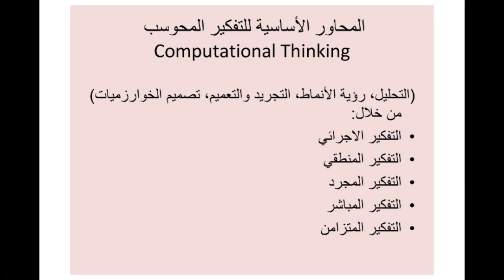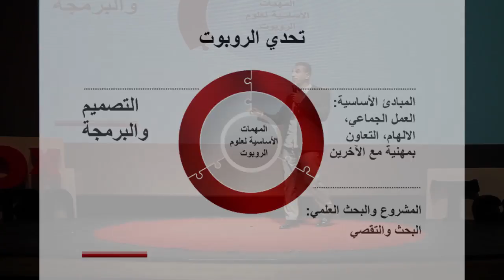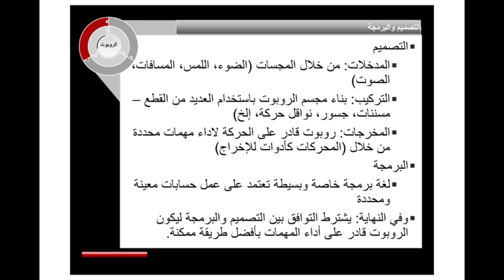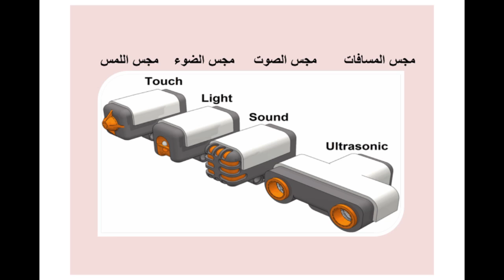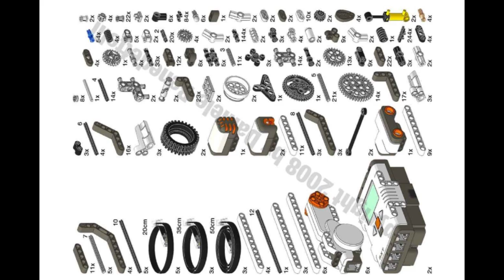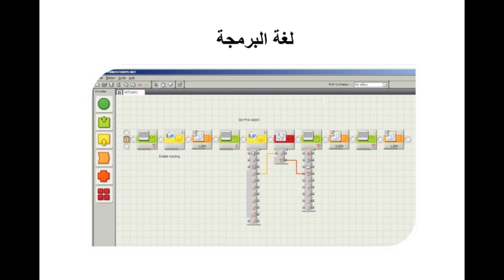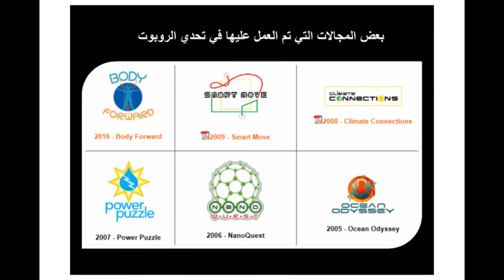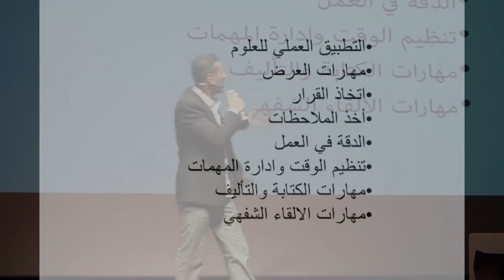Computational Thinking: Wael Seitan at TEDxAmmanTeachers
Computational thinking is a set of problem-solving skills and techniques that can be used to create computer programs.

Students who learn computational thinking can determine the integration between different subjects as well as between academic learning and real life.

As a good example: Robotics Science; we can guide students to create Robotics based on computational thinking techniques: Decomposition, Pattern Recognition, Pattern Generalization and Abstraction, and Algorithm Design to simulate a mission related to our life.

They will use Physics, Math, and Programming Techniques as essential subjects of creating the robotics in relation with other subjects based on the theme such as Biology, Chemistry, or Humanities.

With regards to teachers that will be able to manage all of these new developing fields as educators. Mr. Seitan believes that universities should introduce elective subjects that expose their students to such methodologies and that these methodologies should be incorporated into the requirements for gaining any teaching position.

برامج وتطبيقات محوسبة.

إن الطلاب الذين يتعلمون مهارات وتقنيات التفكير المحوسب يستطيعون ملاحظة التكامل بين المواد المختلفة وكذلك الربط بين التعليم الاكاديمي وخبرات الحياة الحقيقة خارج غرفة الصف.

وكمثال على ذلك سنأخذ تعليم الروبوت: نستطيع أن نوجه الطلاب لبناء روبوتات بناء على  مهارات وتقنيات التفكير المحوسب وهي: التحليل، ملاحظة الأنماط المتشابهة أو المختلفة والتعامل معها، التعامل مع التجريد والتعميم، و تصميم الخوارزميات لمحاكاة مهمات مرتبطة بحياتنا.

وعليه فأنهم سيتخدمون الفيزياء والرياضيات والبرمجة كمواد أساسية لبناء هذه الروبوتات مع التطرق إلى مواد أخرى كالأحياء والكيمياء أو المواد الانسانية بناء على الموضوع المقترح.

مع خالص التقدير للمعلمين والذين يتوجب عليهم القدرة على التعامل مع كل هذا التطور في مختلف المجالات كمربين ومؤهلين. فالسيد سيتان مؤمن بأن على الجامعات البدء بعمل مواد اختيارية من شأنها تأهيل الطلاب لديها بمثل هذه المنهجيات والتقنيات وأنه ينبغي إدراج هذه المنهجيات في المتطلبات من أجل الحصول على مؤهل للعمل كمعلم.